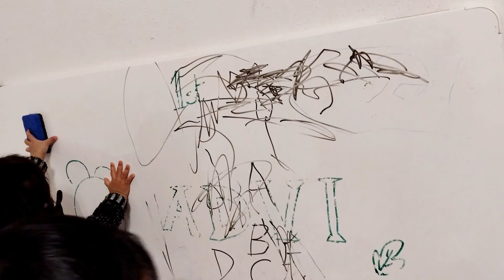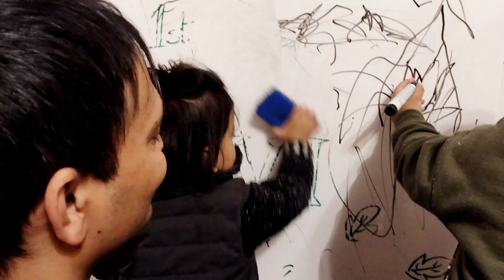Baby Learning Writing/Drawing at Home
Vivan and also Advi are trying to write and/or draw on the paper as well as on the white board. You can also enjoy watching how daddy is surviving in handling the super excited kids :)

funny and happy babies
babies enjoying at home learning
babies enjoying at home drawing
babies enjoying at home writing
baby writes on paper
baby draws on white board
Indian family in Germany
cute babies video
brother and sister in Germany
brother and sister learning together
Advi and Vivan enjoying writing and drawing
Nice way to engage kids in learning
happy learning
How Difficult to Teach Kids at Home
teaching kids at home
daddy teaching kids how to write
daddy teaching kids
home schooling
home schooling